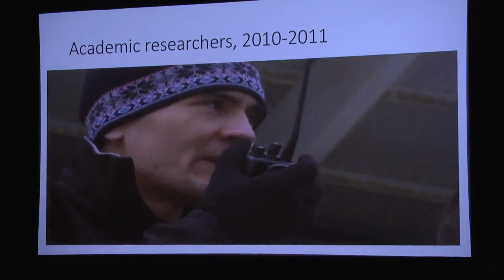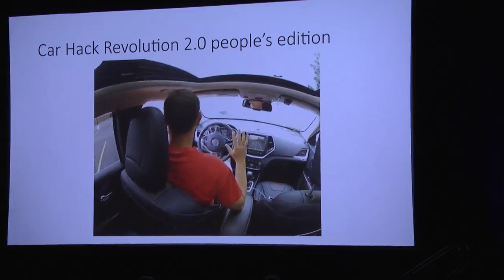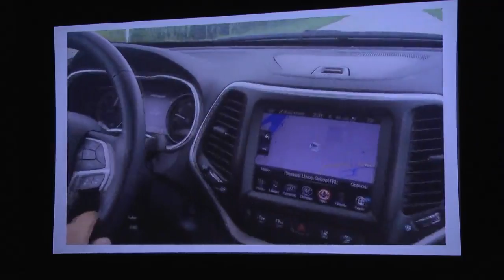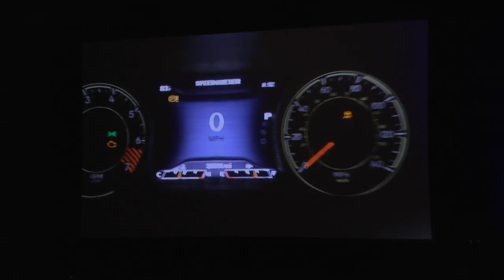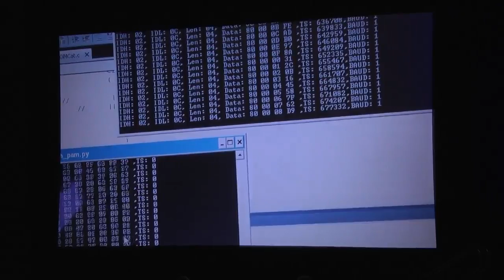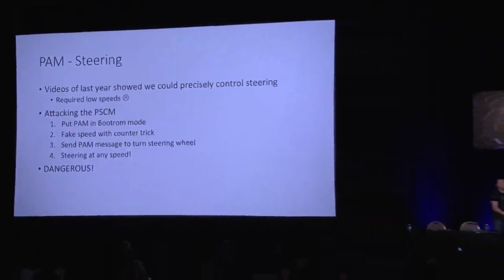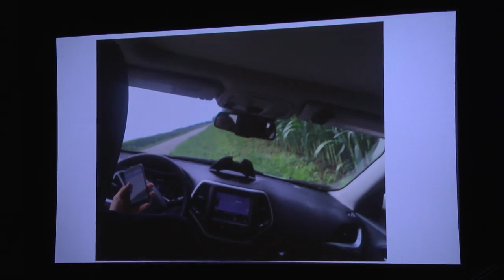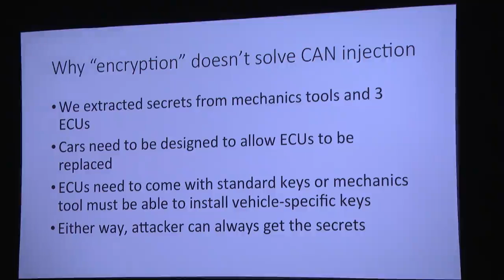Advanced CAN Injection Techniques for Vehicle Networks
by Charlie Miller  &  Chris Valasek

The end goal of a remote attack against a vehicle is physical control, usually by injecting CAN messages onto the vehicle's network. However, there are often many limitations on what actions the vehicle can be forced to perform when injecting CAN messages. While an attacker may be able to easily change the speedometer while the car is driving, she may not be able to disable the brakes or turn the steering wheel unless the car she is driving meets certain prerequisites, such as traveling below a certain speed. In this talk, we discuss how physical, safety critical systems react to injected CAN messages and how these systems are often resilient to this type of manipulation. We will outline new methods of CAN message injection which can bypass many of these restrictions and demonstrate the results on the braking, steering, and acceleration systems of an automobile. We end by suggesting ways these systems could be made even more robust in future vehicles.